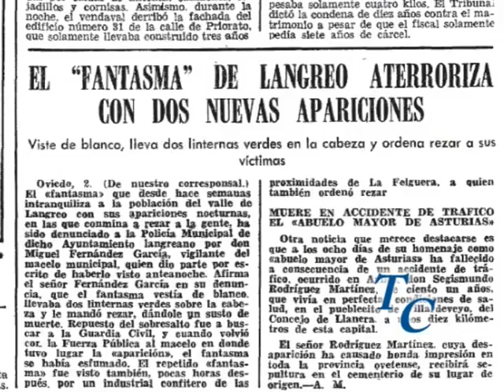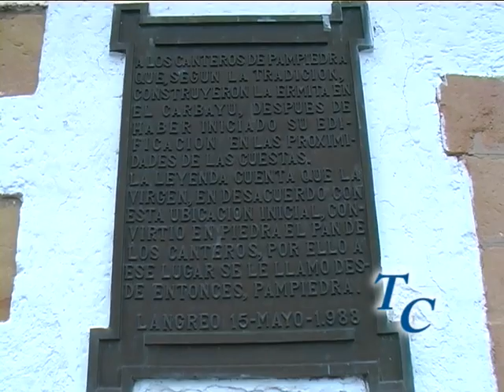El fantasma del Caudal del Nalón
Después de haber escuchado en algunos programas hablar sobre los fantasmas del Nalón, hemos querido saber de primera mano que hay de cierto en estas leyendas que hablan de una sombra o un ser vestido de blanco que recorre  dichos aledaños de esta comarca.  Después de indagar en hemerotecas y recortes de periódicos, nos desplazamos hasta la comarca Minera del bajo Nalón, concretamente hasta Ciaño.
Nuestro amigo Pancho, nos contaba lo que él vivió y escucho hace casi 50 años sobre el fantasma del Nalón. Nos relata que en algunas ocasiones alguien o algo se aparecía al anochecer a los mineros que salían de la mina, unos dicen que lo veían cerca del puente que lleva a Fuente Carbón, otros cerca Ciaño o cerca de la aldea del Carbayu. .